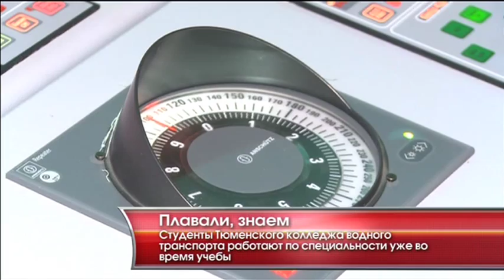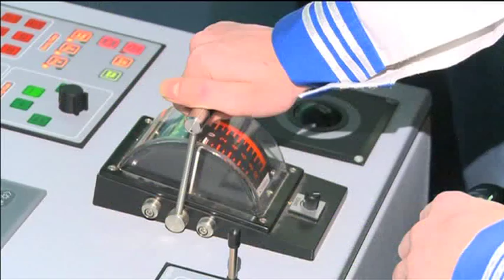Плавали, знаем - "Утро с вами" 11.02.2015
Тюменский колледж водного транспорта признан лучшим в сфере подготовки высококвалифицированных рабочих и специалистов среднего звена: выпускники работают на крупных водных путях, причем не после, а во время учебы. В кузнице кадров для речного флота побывала Анастасия Макеева.